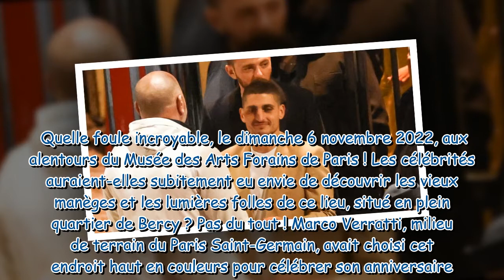Marco Verratti : Sa femme Jessica les fesses presque nues, Shy'm lookée et décolletée pour le footba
Marco Verratti : Sa femme Jessica les fesses presque nues, Shy'm lookée et décolletée pour le footballeur